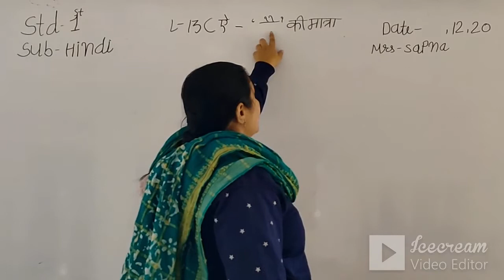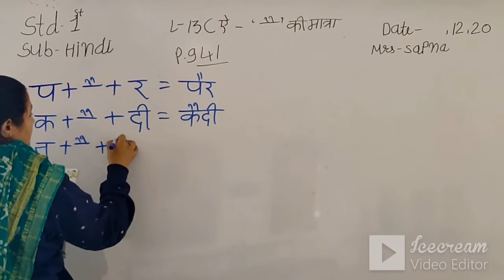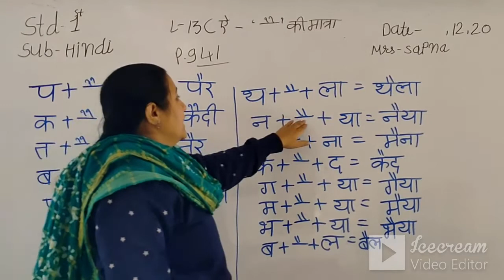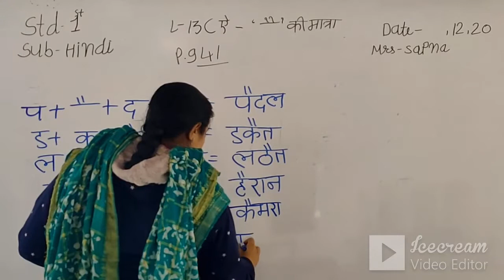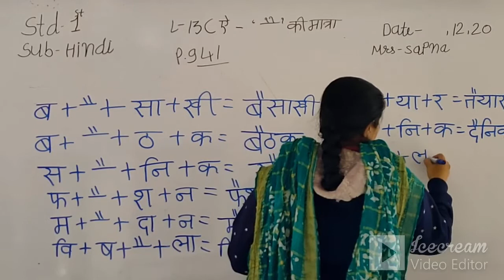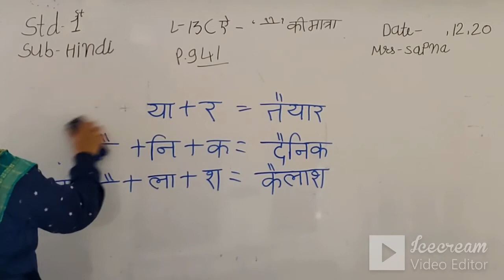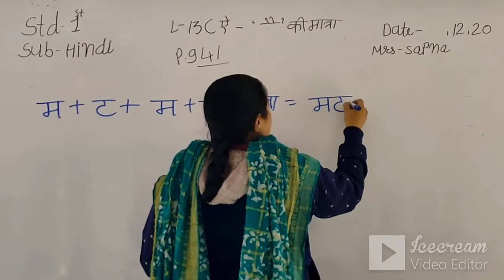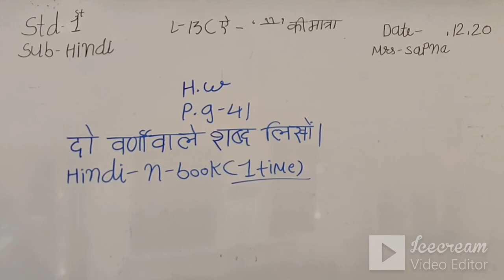STD 1 (ENG. MED) | HINDI | CH 13 | TEACHER: MRS. SAPNA VYAS